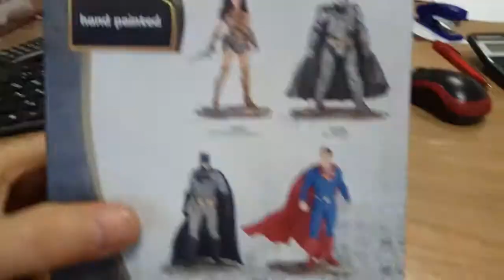Чудо-женщина из мультфильма Лига справедливости schleich 22527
Покупайте фигурки в магазине новая Фантазия